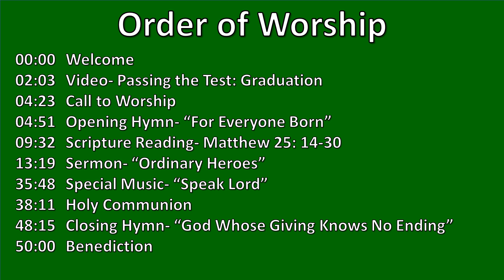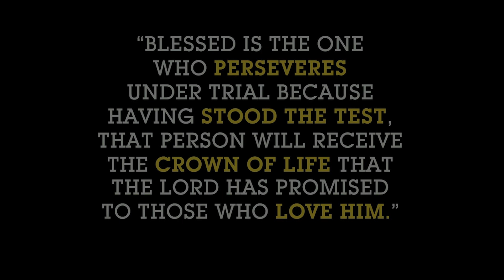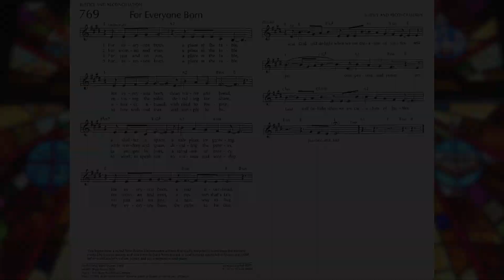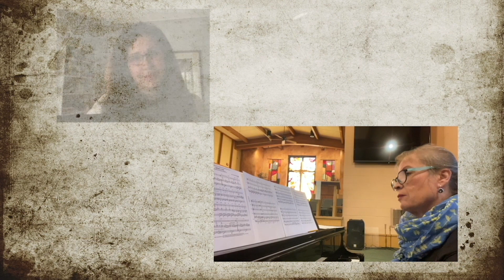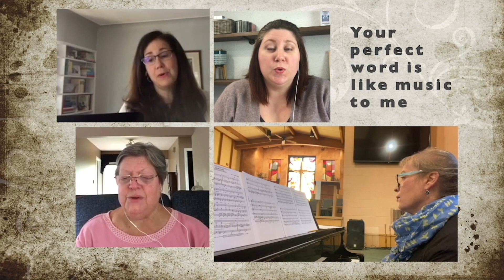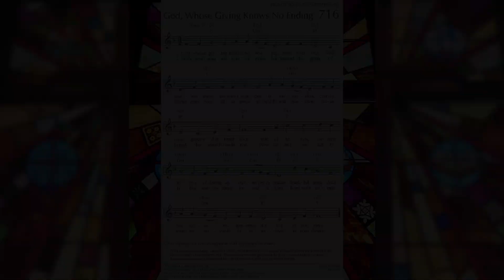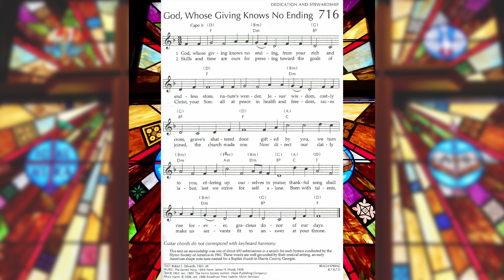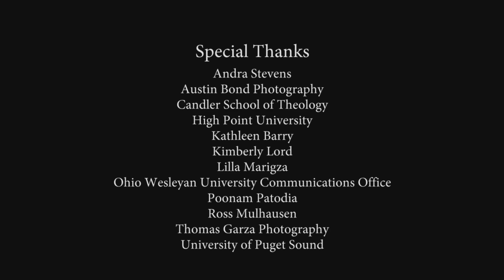Greenfield in the Diaspora, June, 7, 2020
Greenfield in the Diaspora, Electronic Worship Service for, June, 7, 2020
00:00 Welcome
02:03 Video- Passing the Test: Graduation
04:23 Call to Worship
04:51 Opening Hymn- “For Everyone Born”
09:32 Scripture Reading- Matthew 25: 14-30, Liturgist Doug Hart
13:19 Sermon- “Ordinary Heroes"
08:28 Special Music- “Speak Lord” by L.N. Wolf performed by Dana Howe, Laura Cragg, and Nancy Park
38:11 Holy Communion
48:15 Closing Hymn- “God Whose Giving Knows No Ending”
50:00 Benediction